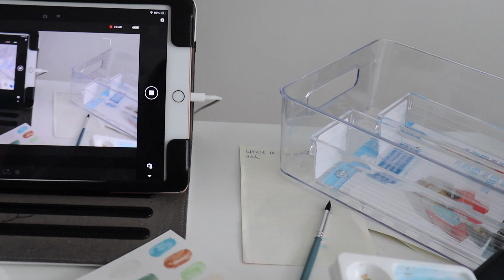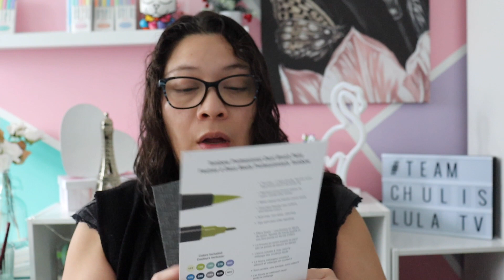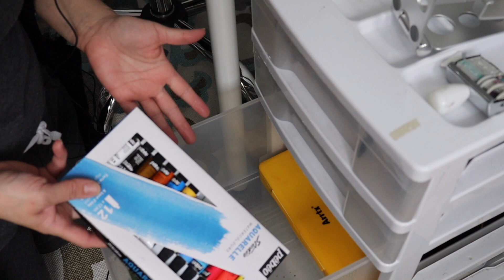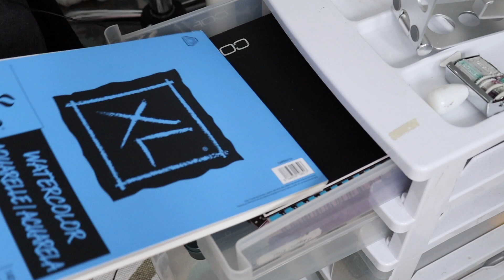! TOUR POR MI ESTUDIO 2021! + ORGANIZANDO MI ESTUDIO DE YOUTUBE PT.1 | LULA TV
EN ESTE VIDEO ESTARE ORGANIZANDO UN POCO MI ESTUDIO. Aqui no encontrar el método KONMARI, pero si mi método para guardar y reorganizar jijiji. Bueno Chulis las dejo que miren el video. Dejare aqui abajo links de los productos mostrados en el video.

BYE

P R O D U C T O S M E N C I O N A D O S

PILOT FRIXXION

ARRTX GOUACHE:

ZEBRA MILD LINES HIGHLIGHTER PEN 25 COLOR SET:

PENS PENCILS CASE 72 SLOTS:

UNI POSCA PAINT MARKER:

MONAMI PLUS PEN 3000 FELT TIP PENS FINE POINT (O.4 MM):

BIBLE GEL HIGHLIGHTER:

DIXON TICONDEROGA ERABLE RED SET OF 12

DIXON TICONDEROGA ERABLE BLUE SET OF 12

TOMBOW FUDENOSUKE:

BYE! XX00XX